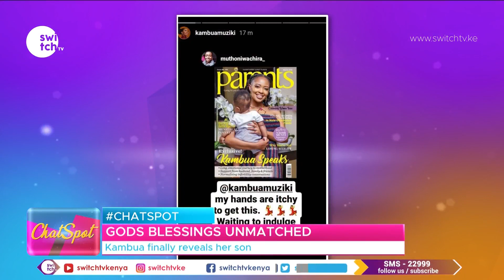Kambua brings social media to a standstill after sharing sweet photos with her baby boy